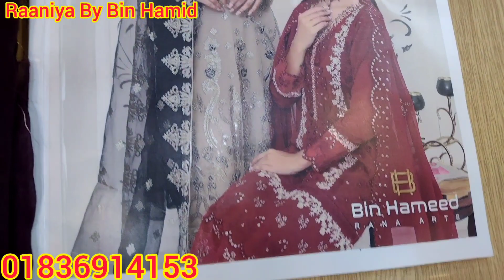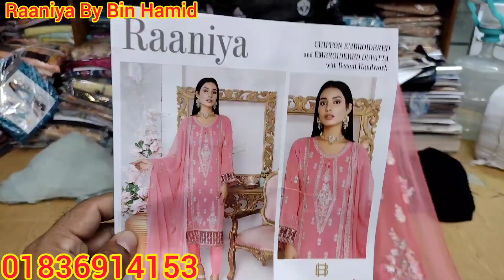Raaniya Luxury Chiffon Embroidered Dresses With Decent Handwork Party Dress | পাকিস্তানি শিপন ড্রেস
If you are want to promoting your brand , Shop Promotion, Product Review ..
So Contact with us .. 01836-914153

Assalamu Alaikum

***AVAILABLE BRANDS***
1.
2.
3.
4.
5.
6.
7.
8.
9.
10.
11.
12.
13.
14. Gul _Ahmed
15.
16.
17.

**QUERIES**
1) We are Pakistani Unstitched Ladies Dress Importer, Retailer & Wholesaler in Dhaka Bangladesh.
2) We Sell 100% Original Pakistani Dresses with a guarantee.
3) We have all Pakistani new dress 2020 for the girls/Women in Bangladesh.
4) We are a Brand for Pakistani Party Wear Dresses Collection.
5) We have all the Pakistani latest Catalog Dresses 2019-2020.
6) Everyone should buy a Pakistani dress at the best price from our Outlets.
7) We have also digitally printed Three piece lawn Price at Cheap Price.
8) Pakistani cotton embroidered party wear or simple embroidered dresses also available here.

1st Outlet:
H2 Gallery..
Dhaka-1212.

 2nd Outlet:
H2 Gallery..

 3rd Outlet:
Johra..